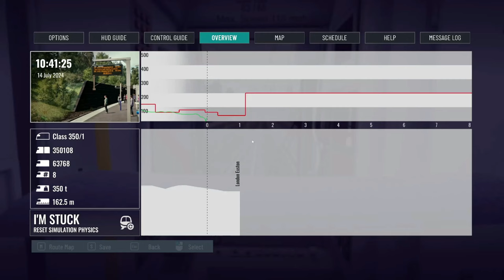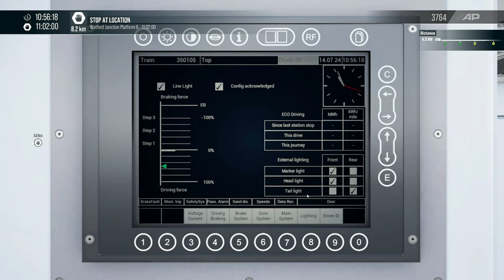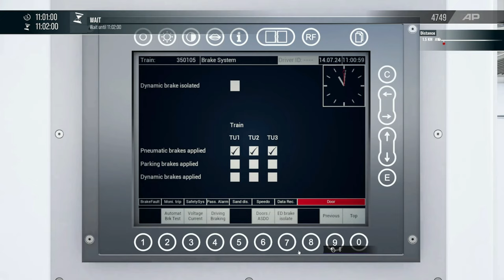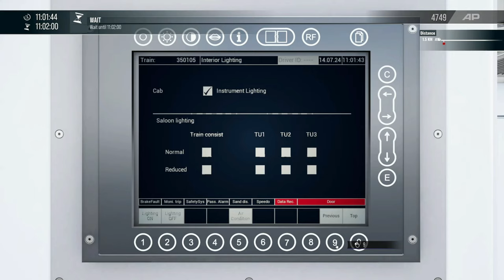Realistic Train Simulator | Back in Service Scenario - WCML South - Train Sim World 5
🚂 WCML South - London Euston to Milton Keynes
🚂 Class 350/1

PC Specs:
CPU: Intel Core i7 4770k
GPU: AMD Radeon RX 7800 XT
Ram: 16GB DDR3 800MHz
Motherboard: Gigabyte Z87X-OC-CF